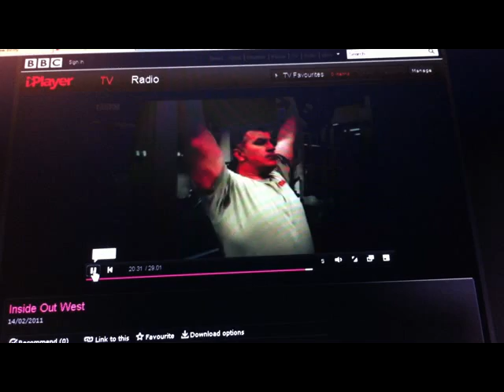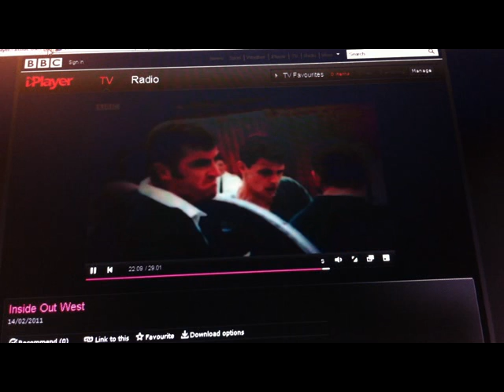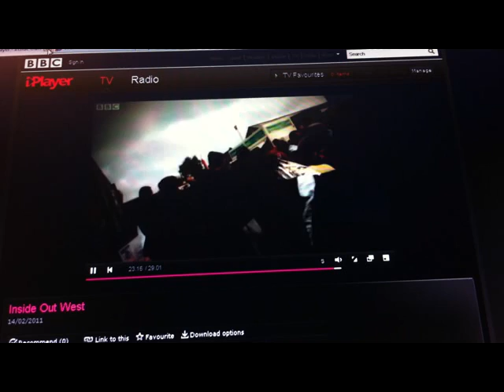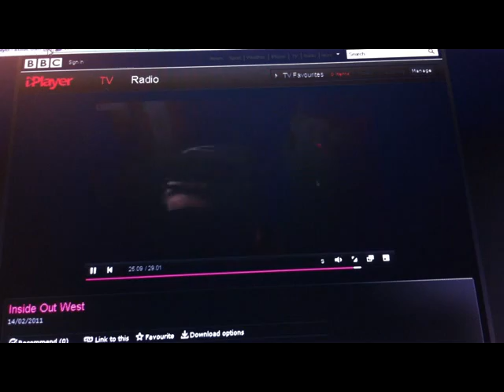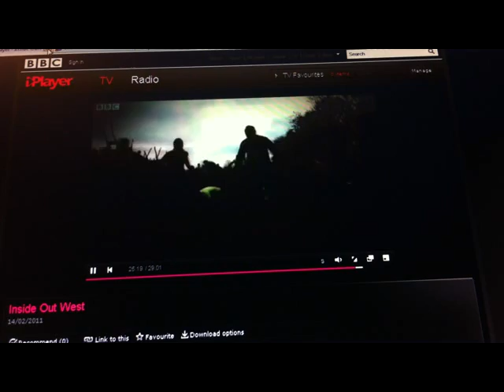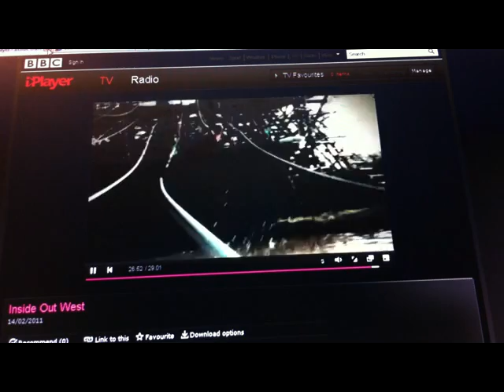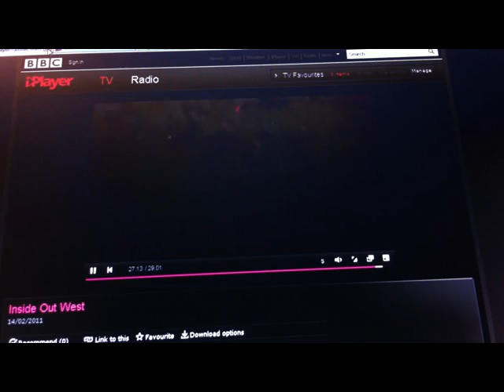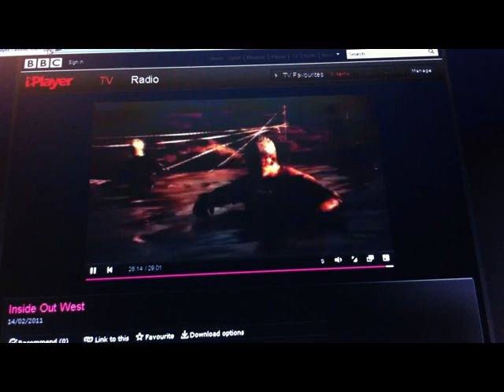tough guy - sean gaffney - insude out 15/2/11